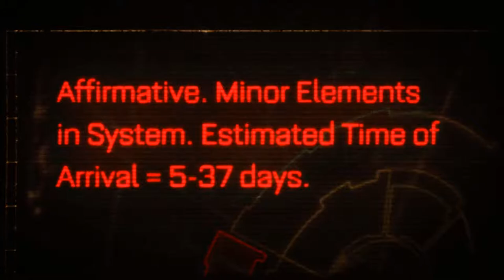This Game is the Plotz | Warhammer 40k: Space Marine Collection | Binge | Part 1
Like the Shorter videos but wish they where longer? Now in a bingeble, longer formats for you to enjoy. These come out ever three episodes till done.

I'm a blue-collar nerd learning to work on cars because of my love of industrial design in comics, games, and in real life. Enjoy a game or comic with me as we chill in my basement studio and explore my freaking life as I nerd out, learn @#$% and explore games.

Oh, and maybe make @#$% to, like food and electricity.

Minds.com/adeptusazule

Channel art by @owlplanet_art. Follow her cause why not? She makes the art for this channel, especially the good art.

Minds.com/adeptusazule